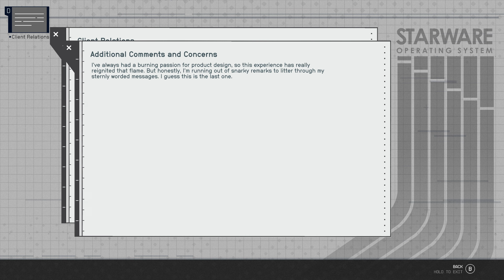Starfield (2023) Gameplay (PC UHD) (4K60FPS)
Just some Starfield gameplay from today